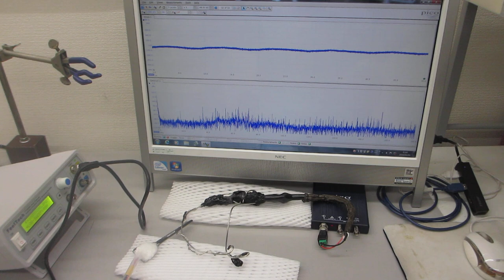オリジナル超音波プローブによる、スイープ発振制御技術